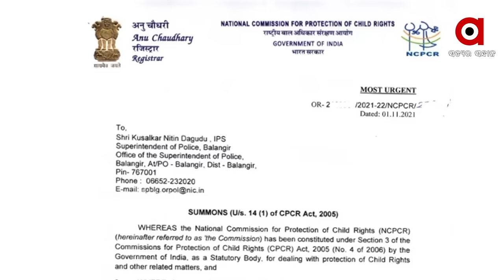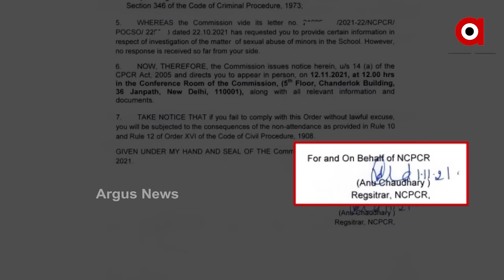କାଠଗଡାରେ ବଲାଙ୍ଗୀର ଏସପି କୌଶିକ ନିତୀତ ଡାଗଡୁ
ସାମ୍ବିଧାନିକ ପ୍ରତିଷ୍ଠାନ ଏନସିପିସିଆର ତରଫରୁ ଡାଗଡୁଙ୍କୁ ଛାଟ
ଡାଗଡୁଙ୍କୁ କଡା ନିର୍ଦ୍ଦେଶ 12 ନଭେମ୍ବର ଦିନ 12ଟାରେ ଏନସିପିସିଆର ଅଫିସ ଦିଲ୍ଲୀରେ ବ୍ୟକ୍ତିଗତ ଭାବେ ହାଜର ହେବାକୁ ନିର୍ଦ୍ଦେଶ । ବ୍ୟକ୍ତିଗତ ଭାବେ ହାଜିର ପାଇଁ କହିବା ଜଣେ ଆଇପିଏସ ଅଫିସରଙ୍କ କର୍ତ୍ତବ୍ୟ ନିଷ୍ଠା ଉପରେ ଉଠିଛି ପ୍ରଶ୍ନ ।